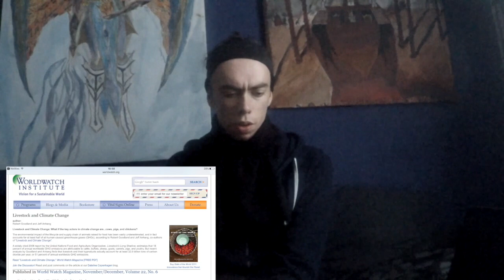VEGANISM IS THE BEST THING YOU'LL EVER DO."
no matter what. being vegan beneved the animals the earth and even so called humans.
animal agricult is responsible for 51% of all the greenhouse gas emissions.[ all from of transportation is 13%
animal agricult is responsible more to all deforestation.

In the U.S. alone, animals raised for food produce 130 times more excrement than the entire human population—86,000 pounds per second. A typical pig factory farm generates as much raw waste as a city of 50,000 people. Chicken, pig, and cow excrement have polluted over 35,000 miles of rivers in at least 22 states and contaminated groundwater in at least 17 states.
Up to 137 plant, animal and insect species are lost every day due to rainforest destruction.

A “standard man” weighing 70 kilograms has roughly the same number of bacteria and human cells in his body, researchers report online January 6 at bioRxiv.org. This average guy would be composed of about 40 trillion bacteria and 30 trillion human cells

so called human cells. we exist of 700 to 1000 Species

It is not your right—based on YOUR traditions, YOUR customs and YOUR habits—to deny animals THEIR freedom so you can harm them, enslave them and kill them. Thats not what rights are about. Thats injustice. There is no counter-argument to veganism. Accept it. Apologize for the way youve been living. Make amends and move forward.go vegan."